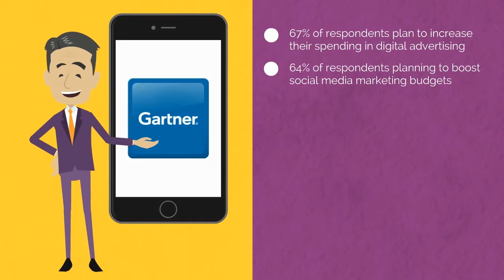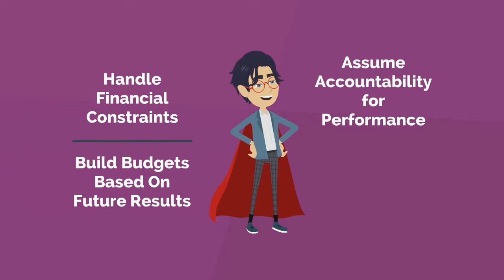Demand for Results Pushes Marketing Budgets Down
The above video explains how the demand for results pushes marketing budgets down.

For more information on this subject, download the white paper